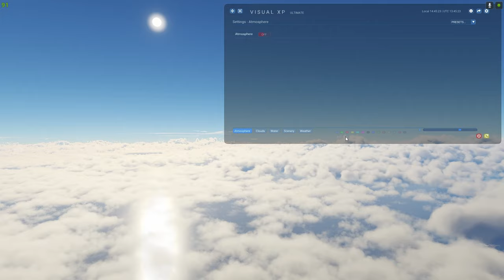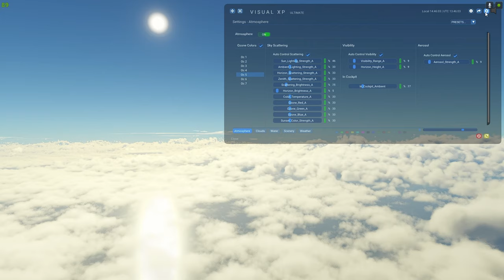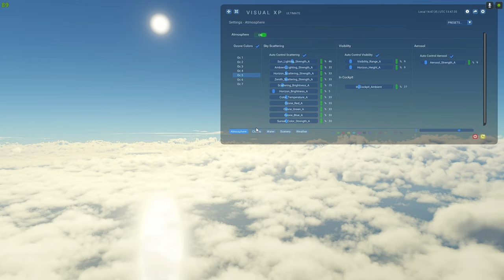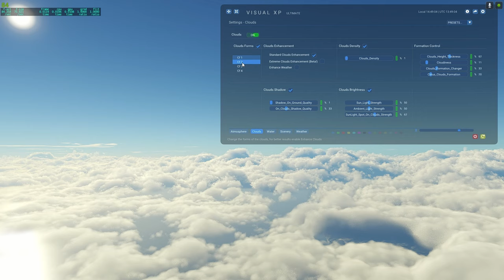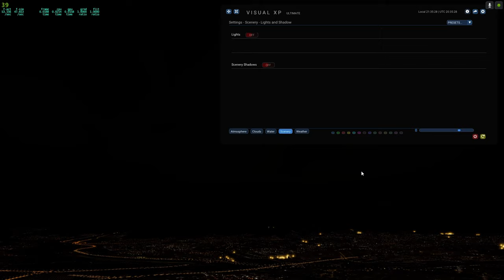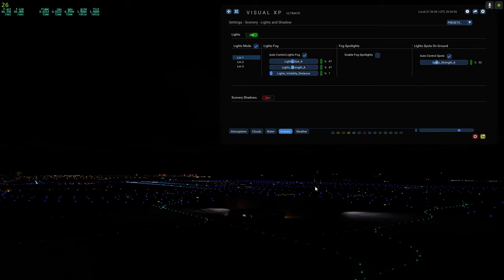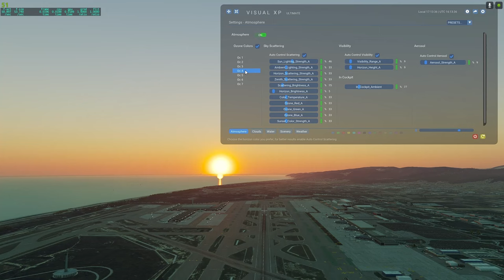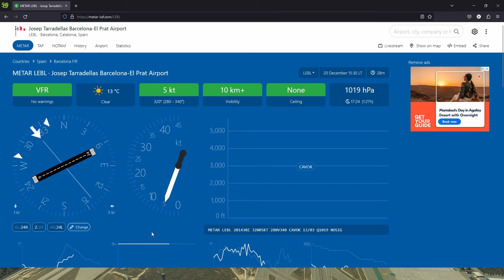VisualXP Review | X-Plane 12 | Drishal MAC2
Hey Guys,
Welcome to my review of VisualXP from Sim Additions for X-Plane 12. I hope you find this video informative and enjoyable. See you in the skies!

*Please note that a donation is ABSOLUTELY not required and I do all of this for free. You guys watching my videos is enough support for me!*

I will also always be available if you have any issues to try and help you fix them!